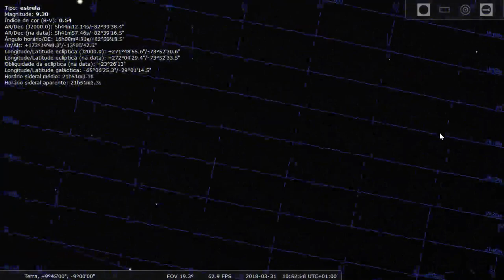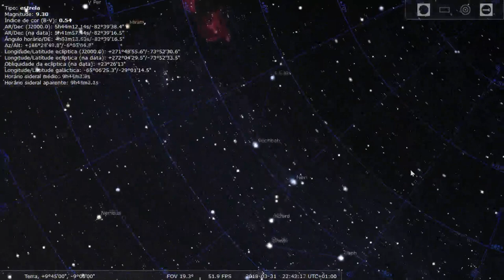The Heaven, inside the celestial ball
Flat Earth is a good awakening but still not proved how the stars work on a flat plain and IMO it´s impossible to work the way we see them, the supposed double rotation is just perspective and POV giving us that illusion the best example is the disco ball and it´s light projection. In this vid is clear to us the ball shaped.
Sorry for the bad video quality seems like my PC doesn´t like the stellarium :D